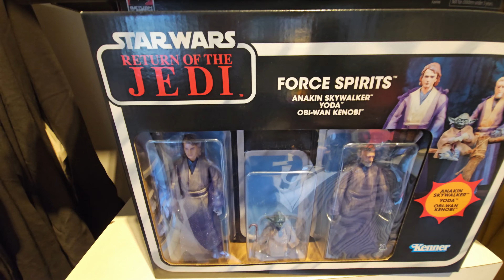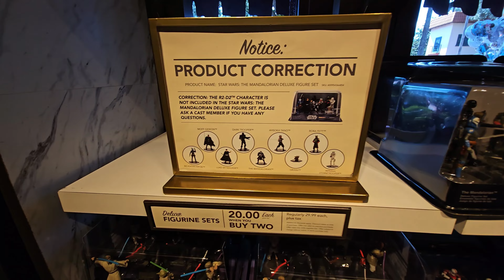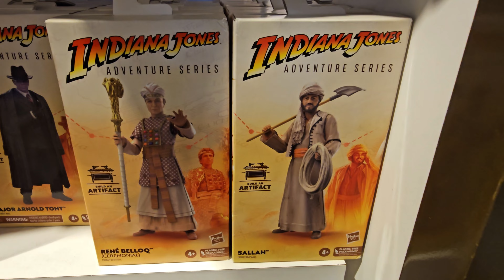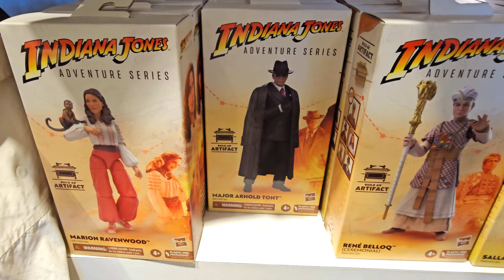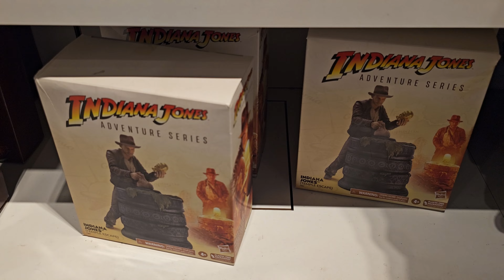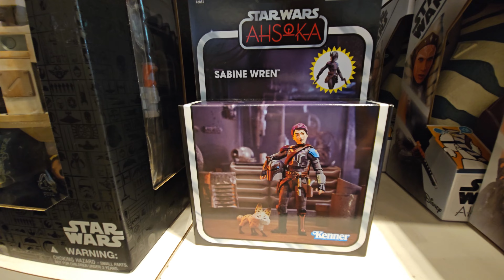Loja de Produtos Marvel, Star Wars e Indiana Jones 4K - Disney Hollywood Studios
Esta é a uma loja com muitos produtos da Marvel, Star Wars e Indiana Jones. Eu fiz questão de mostrar a loja toda, cada cantinho dela. Afinal esta loja merece ser mostrada por inteira. Ela tem de tudo que você possa imaginar referente a essas franquias de tanto sucesso no cinema. Ela é uma loja completa no que diz respeito a variedade de produtos. Para os mais fãs, vão ficar encantados com os lançamentos, colecionáveis. Como eu disse, é uma loja bem completa dentro do Disney Hollywood Studios. Espero que gostem do vídeo! Posto muitos vídeos por semana. Posto vídeos de todos os parques temáticos de Orlando e Tampa.